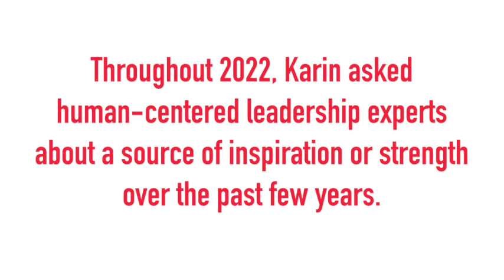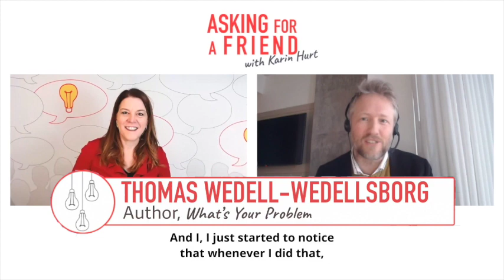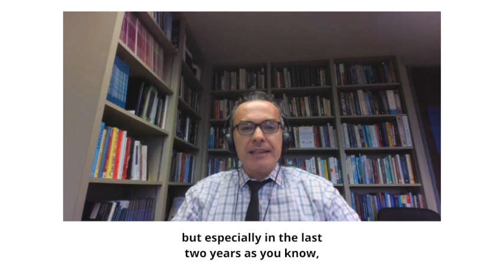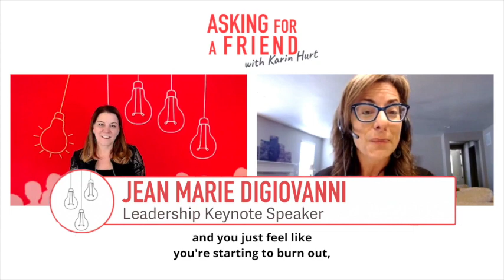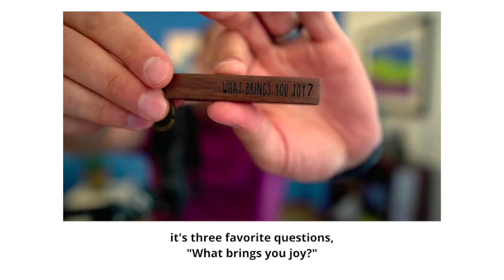Inspiration and Strength from Human-Centered Leadership Experts | Asking for a Friend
Human-Centered Leadership Experts Share Their Sources of Inspiration and Strength

As 2022 draws to a close, I'm curious, what's been a source of inspiration and strength for you this year?

In our final Asking for a Friend of the year, I share some savvy inspiration from human-centered experts, and I'd love to add yours to the mix. I've been collecting these thoughtful clips and put them together in the video below so that you can pull the best of the best from our 2022 content...and jumpstart your 2023 with human-centered inspiration.

For me, a massive source of inspiration and strength has been being able to deeply connect with people, build new relationships, and strengthen important bonds with friends and family.

We were forced to get creative in how we connect with each other over the last two years, and I'm grateful for the technology to do that. And a huge source of inspiration and strength was being able to reconnect in person-- which I realized how much I cherished and really need in my life.

Our clients have massively inspirated us this year...we are so grateful to receive their trust and establish these important partnerships to grow leaders.

So where do these powerhouse leadership development thought leaders find their inspiration and strength? Listen in!

Marchall Goldsmith, author of 'The Earned Life' and leadership coach
Julie Winkle Giulioni, author of 'Promotions Are So Yesterday,' speaker and consultant
Amer Kaissi, author of 'Humbitious,' professor and executive leadership coach
Jess Pettitt, author of 'Good Enough Now,' and diversity and leadership speaker
Colin Hunter, author of 'Be More Wrong' and leadership coach
Chad Littlefield, author of 'Ask Powerful Questions' and speaker
Thomas Wedell-Wedellsborg, author of 'What's Your Problem?' and innovation specialist
Jennifer Moss, author of 'The Burnout Epidemic,' speaker and workplace culture strategist
Jean Marie Digiovanna, speaker, trainer and coach
Whitney Johnson, thought-leader, keynote speaker, executive coach, and consultant
Rita McGrath, author of 'Seeing Around Corners,' speaker and consultant